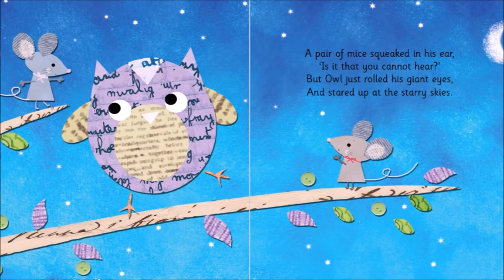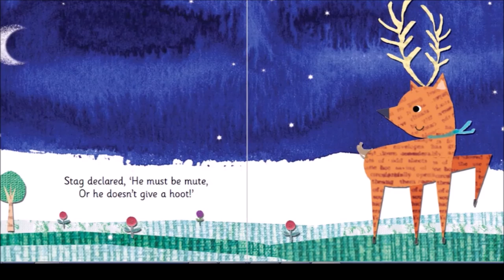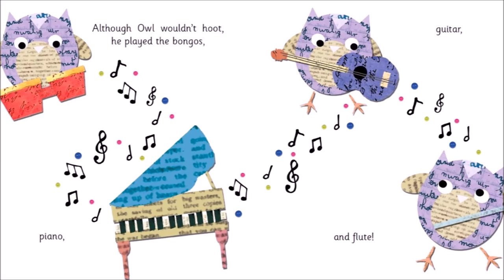THE SILENT OWL (BOOK) READ ALOUD WITH ENGLISH SUBTITLES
The Silent Owl, Illustrated by Sam McPhillips,
Written by Clemency Pearce

immediately.
► You can get the hardcover/paperback from Amazon